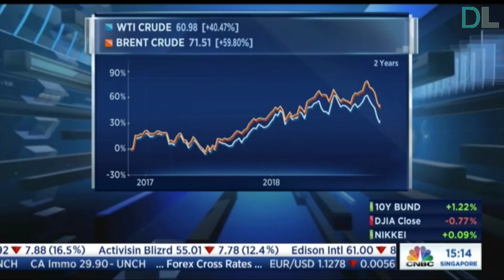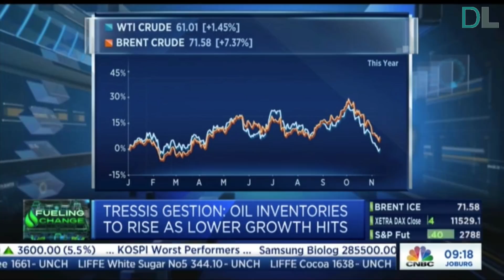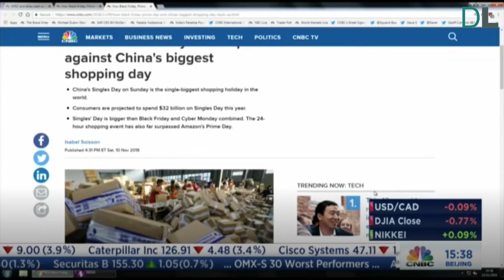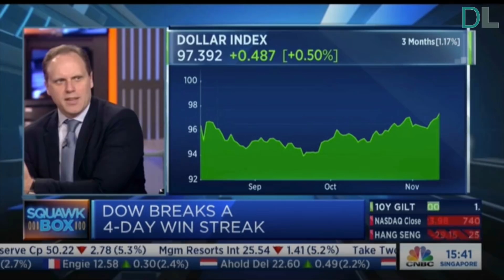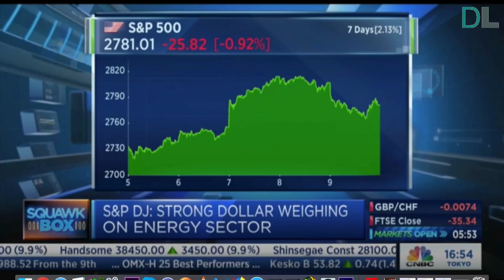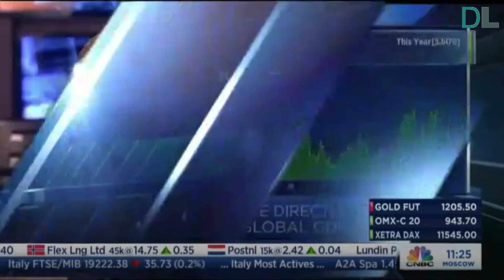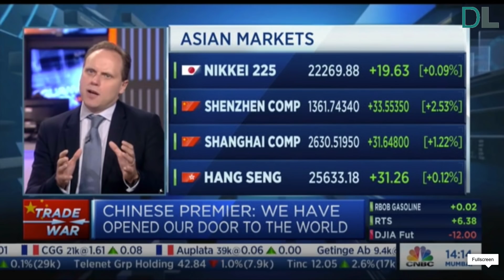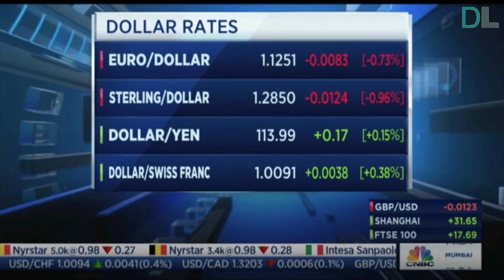Daniel Lacalle | Squawk Box (11-12-18)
Squawk Box (Cnbc Uk) / 11-12-18